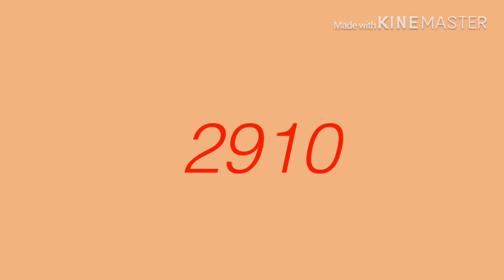2910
Pango Disguises Free Music